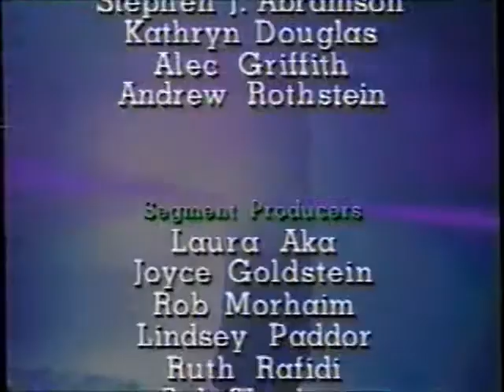Sightings Closing / Paramount Television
The ending segment and credits to an episode of the paranormal news show "Sightings". This show needs to see a DVD release.